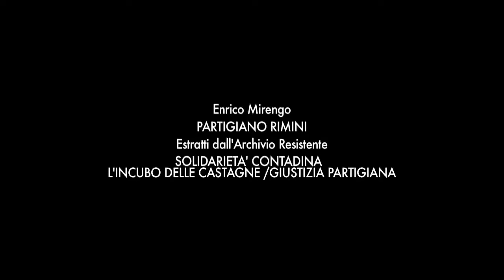ENRICO MIRENGO 'RIMINI' SOLIDARIETA' CONTADINA / L'INCUBO DELLE CASTAGNE / GIUSTIZIA PARTIGIANA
Intervista a Enrico Mirengo detto Rimini realizzata da Alessio Contadini per il Comitato ANPI di Savona e finita di montare nell'aprile 2015 e pubblicata il 14 aprile 2015.

Egli nacque il 21/06/1928. Capogruppo della Squadra n. 9 della Sap di Savona. Fece volantinaggi e disarmi a Milano nel 1944